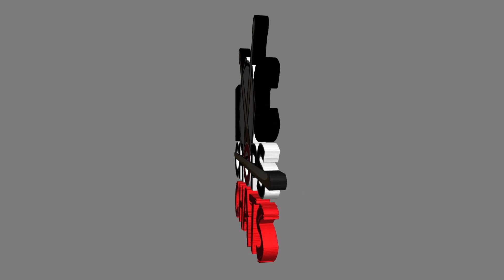VRoc w/ Marvin Payne Jr Episode 19